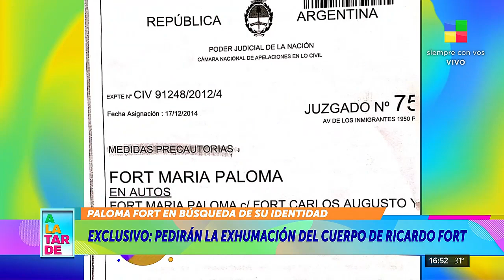HABLÓ PALOMA FORT SOBRE SU ADN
Paloma habló en a la tarde sobre las muestras de ADN y su verdadero parentesco con la familia Fort.